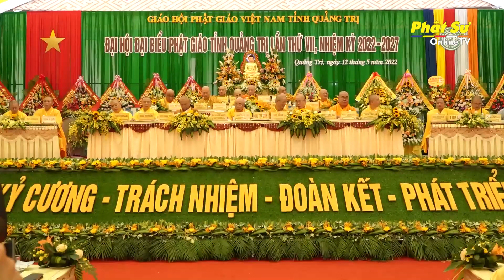Quảng Trị: HT. Thích Thiện Tấn được suy cử tái nhiệm Trưởng Ban Trị sự Phật giáo Tỉnh nhiệm kỳ VII